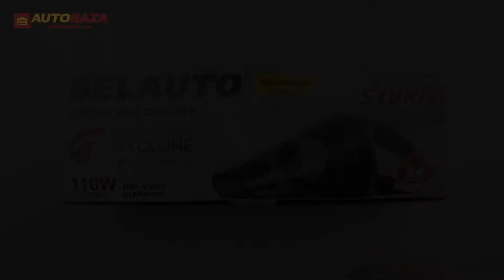Автопылесос БЕЛАВТО Шторм черный BA-54B